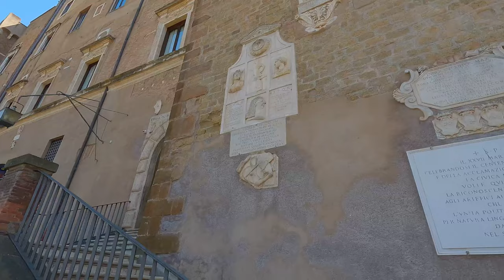Rome Travel Guide - Colosseum Walking tour while waiting for Roma Pride 2023 with captions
If you're looking for a fun and educational way to spend a day in Rome, then this Rome walking tour is for you! We'll walk around Colosseum and explore its many sights while waiting for the big day – Rome Pride 2023! Dont miss it!

00:00 - Piazza Venezia
00:50 - Cordonata Capitolina
02:16 - Piazza del Campidoglio
04:59 - Via di S. Pietro in Carcere
09:40 - Via dei Fori Imperiali
20:18 - Piazza del Colosseo
34:56 - Via Labicana
35:22 - Via Nicola Salvi
36:02 - Largo Gaetana Agnesi
39:01 - Via dei Fori Imperiali